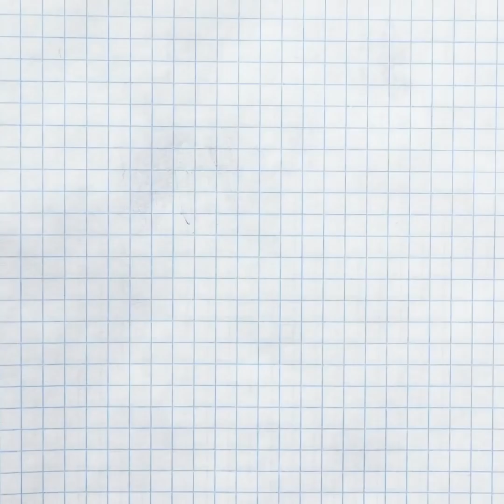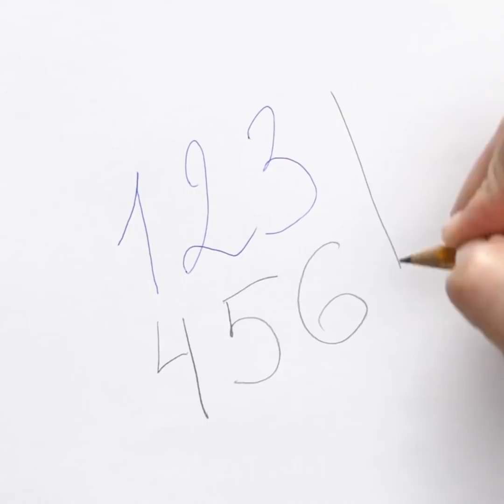24 POMYSŁY, KTÓRE ZAMIENIĄ CIĘ W ANIMATORA ZABAW DLA DZIECI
FAJNE POMYSŁY, KTÓRE ODSTRASZĄ NUDĘ

Witamy wszystkich! Co powiecie na nowy zbiór niezwykłych pomysłów i sztuczek? Wszyscy uwielbiamy upraszczać sobie życie, i to dokładnie zaczniecie robić niczym zawodowcy po obejrzeniu naszych filmików.

Dobra wiadomość jest taka, że nie chodzi nam tylko o życiowe hacki - znajdziecie tutaj wszystko! Pyszne przepisy, szalone pomysły na przyjęcie, poradniki krawieckie, pomysły na twórcze projekty, nawet naukowe eksperymenty dla dzieci. Uwielbiamy się uczyć, a nie ma nic lepszego, niż nauka w naszych filmikach.

W końcu najważniejsze to uczyć się przez zabawę! O wiele łatwiej nauczyć się czegoś nowego, gdy robimy to z przyjemnością. O to dokładnie chodzi w naszej szkole sztuczek! Możecie sprawdzić, jak działa elektryczność statyczna, nauczyć się chemicznych sztuczek i wielu innych.

Mamy dla was także mnóstwo genialnych trików z przyborami szkolnymi. Obejrzyjcie nasz filmik, aby dowiedzieć się jak zrobić piórnik z plastikowej butelki, jak składać strój na W-F jak zawodowiec albo jak rysować idealne kółka bez cyrkla.

W naszych filmikach znajdziecie mnóstwo genialnych pomysłów. Po prostu wybierzcie, co najbardziej lubicie - gotowanie, sztukę, szycie, recykling, przeróbki i inne projekty! Codziennie dodajemy coś nowego!

ZNACZNIKI CZASU:

00:50 – Balonowe jabłka
03:58 – Zwierzaki z balonów
06:20 – Ciekawe projekty z kartonu
11:11 – Zabawne rysowanie i pisanie